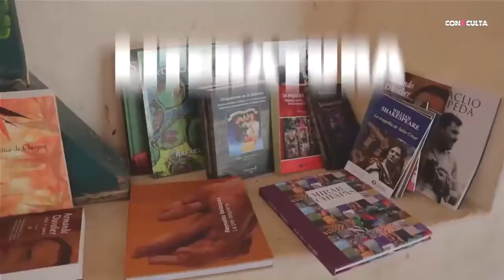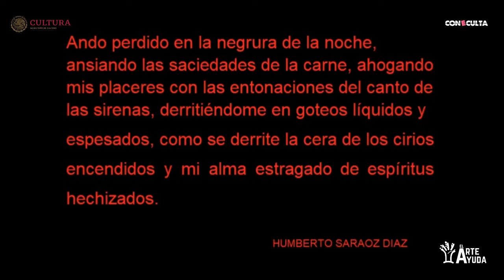Conoce más de la cultura Zoque a través del arte en compañía de Heber González.